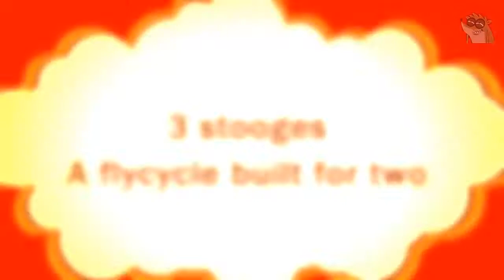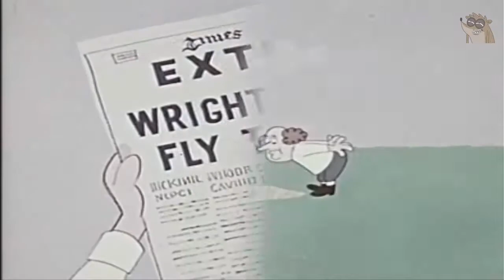3 stooges A flycycle built for two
3 stooges A flycycle built for two

Three Stooges in this cartoon made for TV. You will

laugh out loud as you watch the trouble they get

into. now this is classic cartoon TV.

Three Stooges A Flycycle Built For Two TV Comedy

Funny Cartoon.

3 stooges

3 stooges A flycycle built for two

stooges A flycycle built for two

Cartoon